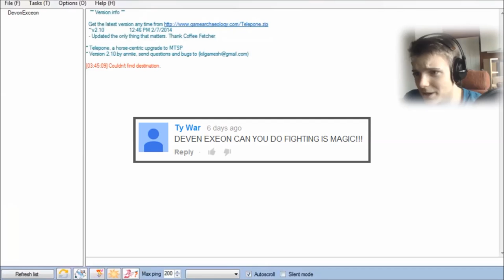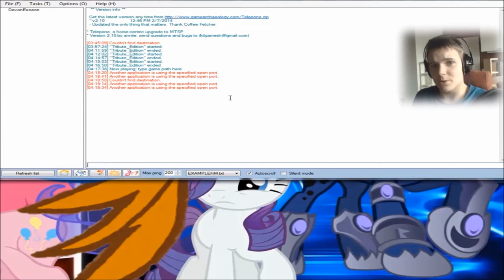Button-Masher Simulator 2014! │ Fighting is Magic: Tribute Edition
Devon Exceon boots up the very famous pony button-masher simulator, only to discover that before he can master it, he must defeat the ultimate opponent... himself. Intense fighting is inbound, battle of the clones-style! With a bonus episode of "Simon Vs. Technology" towards the end!

Game Description:
Fighting is Magic is a homage to all tournament fighters and brings the combo-mashing action to Equestria. You can fight as any of the main six, in several arenas, all with their own music. Try your hands against the computer, or take it to the network and play online against other people!
- Myself

Simon's Notes:
Actually recorded this video back in late March. But stuff has been happening so I've had this video on the back-burner until now.

I actually can't upload more let's plays in the short future and I will explain why is a video that I'll make soon. :)